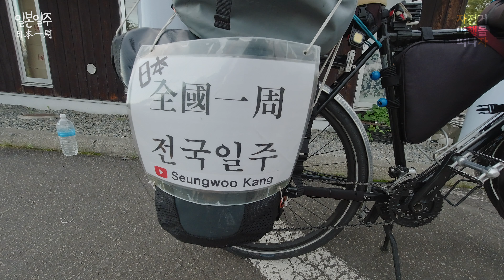[#29 일본일주 日本一周] 자전거 타고 일본일주 | 츠루이니시키마치 - 사마니조 Churuinishikimachi - Samanizo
자전거 타고 일본일주

Day29

여행시기 Travel period
2021년 8월초부터 9월중순까지

장소 Place
츠루이니시키마치 Churuinishikimachi
에리모미사키 Erimomisaki
사마니조 Samanizo

촬영장비 Camera Equipments
Dji Action Camera 1
Iphone8

자전거 Bicycle
Surly Disc Trucker

🎵Track : 노을의 저편에서 -
 • Most Emotional Music Ever : "夕暮れの彼方で"...

🎵Track : Short Comedy -
 • [Comic Music] Short Comedy | 코미디에 딱! ...

🎵Track : 곰곰이 생각해보니 내가 곰이네 -